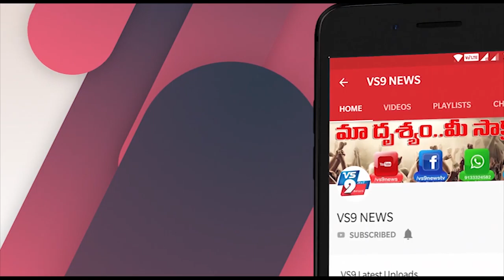అమెరికాలోని భారత విద్యార్థులకు స్వీట్ న్యూస్ ||VS9NEWS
Watch:
కరోనా పుణ్యమా అని ప్రపంచానికే పెద్దన్న అయిన అమెరికా పరిస్థితి ఎంత దారుణంగా ఉందో ప్రత్యేకంగా చెప్పాల్సిన అవసరమే లేదు. ఎప్పుడూ లేనంతగా ఆహార కొరతను ఆ దేశ ప్రజలు పలువురు ఎదుర్కొంటున్నారు. రోజువారీ జీవితంలో ఫుడ్ బ్యాంకుల వైపు
కన్నెత్తి చూడని వారు సైతం.. ఇప్పుడు కిలోమీటర్ల కొద్దీ క్యూ బారుల్లో నిలుచుంటే.. తమకు అవకాశం వచ్చే వరకూ గంటల కొద్దీ
వెయిట్ చేస్తున్నారు. కరోనాతో భారీగా ప్రభావితమైన దేశాల్లో అమెరికా తొలి స్థానంలో నిలుస్తుందని చెప్పాలి.